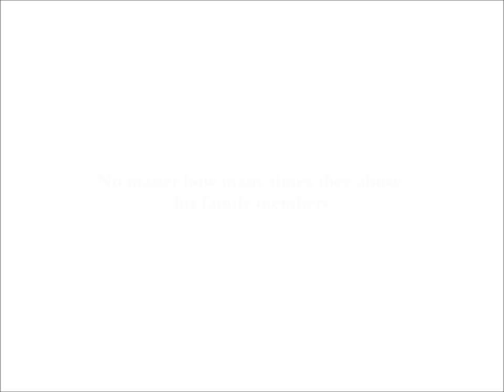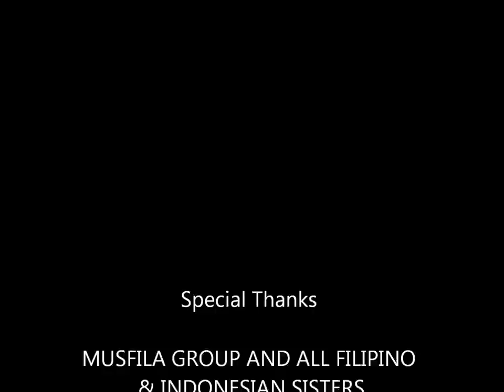Innocence of Muslims - THE ORIGINAL -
After Sam Bacile's film that insulted our beloved Prophet Muhammad, peace be upon him, here we are telling the entire world that no matter how many times they try to insult the best of mankind, we will always love him more than our own selves.